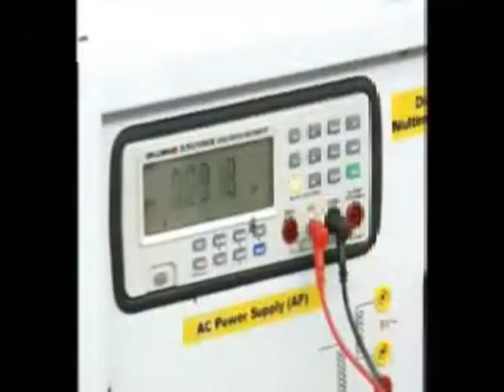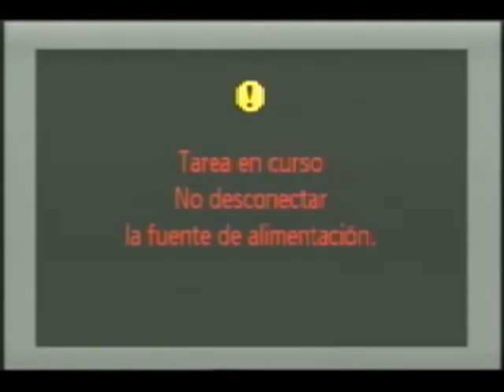Rector de Upemor en Charlas con Científicos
El Dr. Juan Segura Salazar, Rector de Upemor en entrevista para Charlas con Científicos de la Academia de Ciencias de Morelos